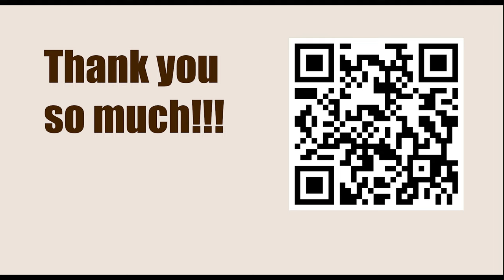Satty Zhuldyz Blitz 2023 - Round: 14 || Alexander Grischuk vs Levon Aronian